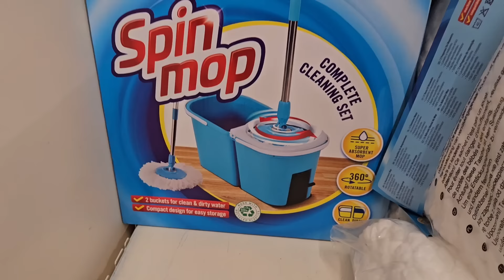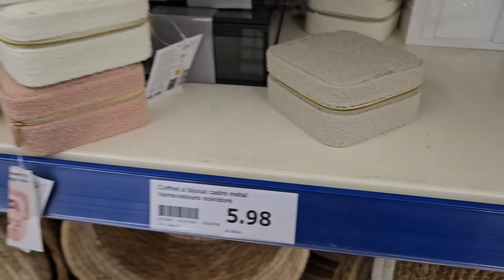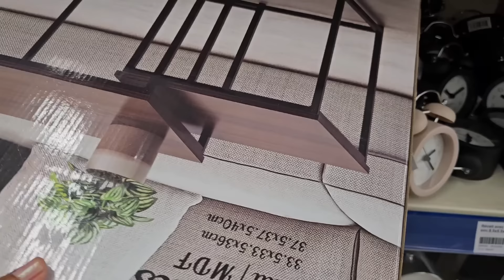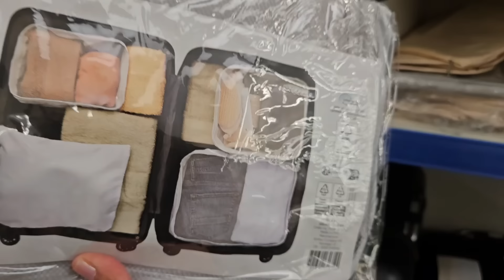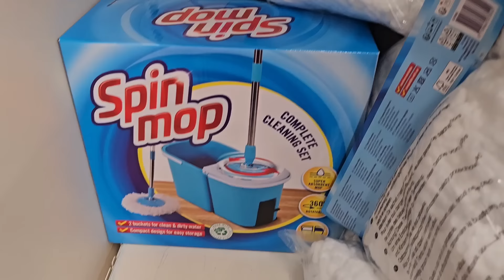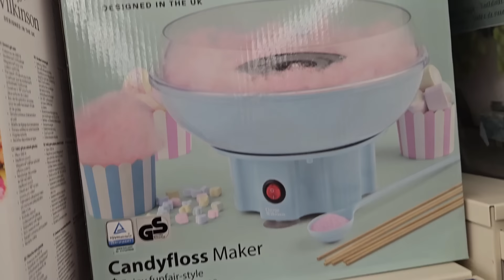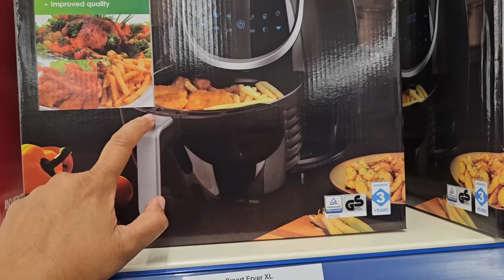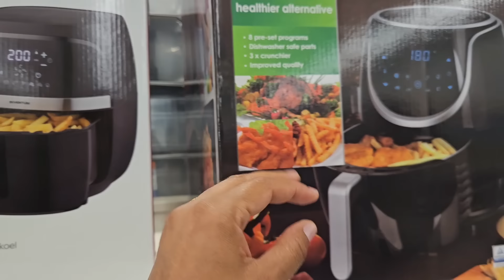دايره ضجة كبيرة كلشي كيقلب عليها 👌🏻مشيت كنجري خديتها 🙆🏻‍♀️غادي ترحمو ليا الولدين عليها 🤗